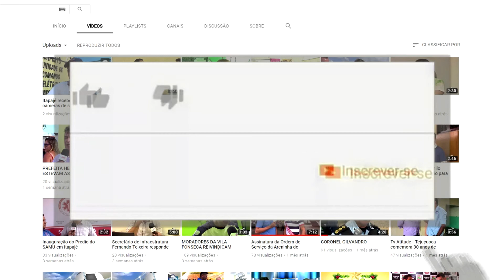Entrevista com o Ex - Jogador de Futebol Claudevam Moreira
A nossa equipe recebeu o ex-jogador de futebol Claudevam Moreira, que falou como foi o seus primeiros passos na carreira de jogador, dentre outros assuntos.